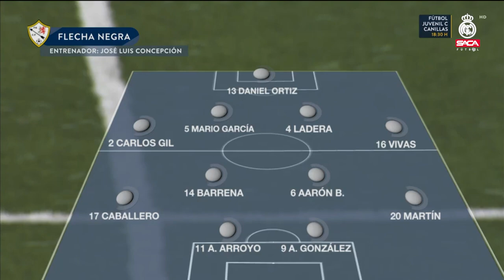Flecha Negra vs Real Madrid División de Honor Juvenil A 2021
RFFM Web Oficial de la Real Federación de Fútbol de Madrid

La Real Federación de Fútbol de Madrid (RFFM) va a llevar a cabo importantes cambios en la competición benjamín, entre los que destacadas la creación de cuatro categorías diferentes: Autonómica, Preferente, Primera y Segunda. De momento, se ha descartado crear División de Honor y Tercera.

En la pasada Asamblea General de la temporada 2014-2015, la junta directiva de la RFFM recibió la aprobación de la Modificación de la Competición Benjamín para repartir a los equipos en diferentes categorías e introducir la dinámica de ascensos y descensos como en las categorías superiores.

Para llevar a cabo esta importante modificación, la RFFM ha consultado con otras federaciones territoriales, así como con directivos, entrenadores, delegados y otros estamentos presentes en esta categorí.

En el documento que se adjunta debajo, figuran todas las modificaciones que se llevarán a cabo, cómo quedará la competición y las áreas en que se divide la Comunidad de Madrid para diseñar los grupos. También figuran todas las sedes.

Hola amigos, nuevo video para que se motiven y den lo mejor en cada partido, espero que el video les guste y sobre todo les ayude, comparte el video para que de esta manera más personas se puedan llegar a motivar, muchas gracias a todos por su gran apoyo al canal, les deseo lo mejor

RealMadrid FlechaNegra / Flecha Negra vs Real Madrid